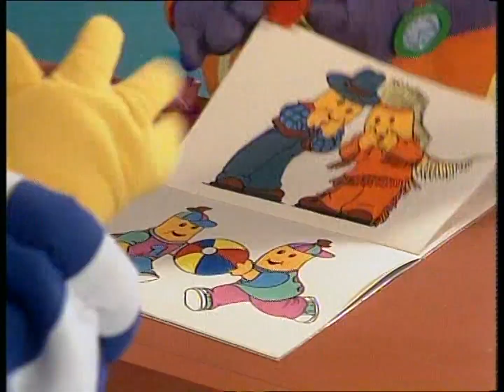Bananas in Pyjamas - Ep. 160 - Rat Suits | 50p